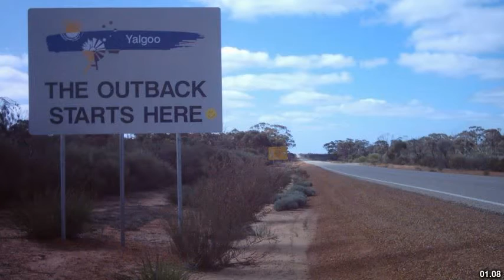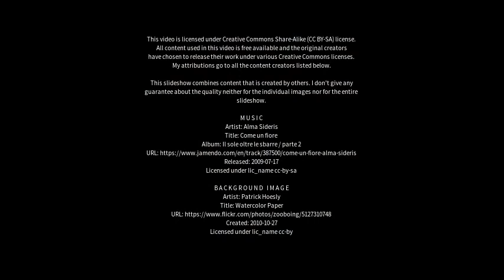Best places to visit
Best places to visit - Boyup Brook (Australia) Best places to visit - Slideshows from all over the world - City trips, nature pictures, etc.